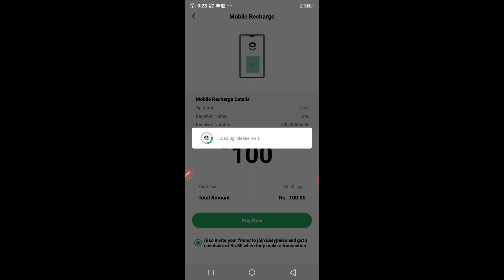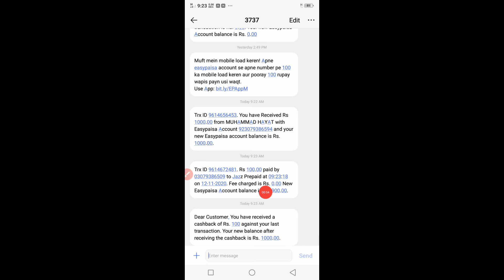Easypaisa new offer Make transeqtion and get Rs 100 Cashback | Creat account and get 250 this method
ایزی پیسہ کی اس آفر کیلئے نیو اکاؤنٹ بنانے پر یا 1نومبر سے بنائے ہیں 100کا اسی نمبر پر ایزی لوڈ کرو 100 روپے کا 100 روپیہ واپس ملےگا اسی وقت اور نیو اکاؤنٹ بنانتے ہو تو انوئیٹ کرکے بناؤ 250 تک کا کیش ایوارڈ ملے گا

Easpaisa clone new version

Easypaisa app

otp sms link
Easypaisa+jazcash

otp sms setting

Other video this chanel

Easypaisa account without otp create
Easypaisa ko unlocke krny ka tareka
Easypaisa k faidy

@Easypaisa App
Easypaisa
Esypaiasa suspended
Easypaisa use peralil space lite
how to use easypaisa
easypaisa use krny ka tareka
Easypaisa sy paisy kaisy kamany hain
how to invite Easypaisa

How to creat New tello talk account